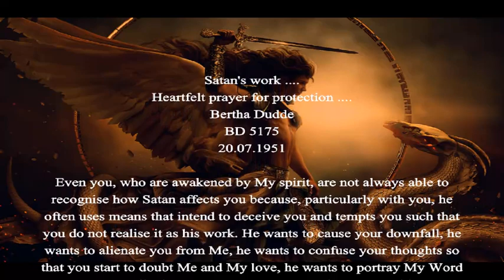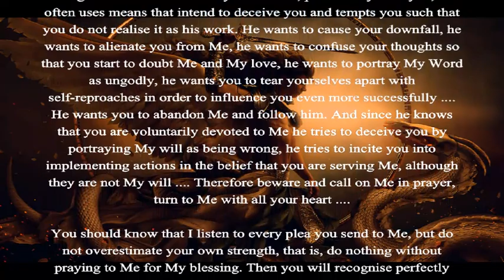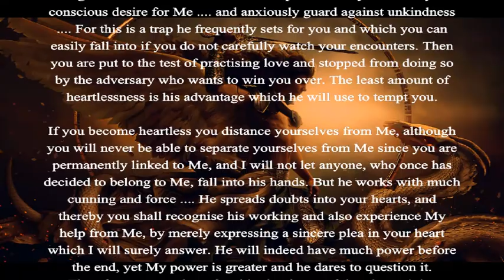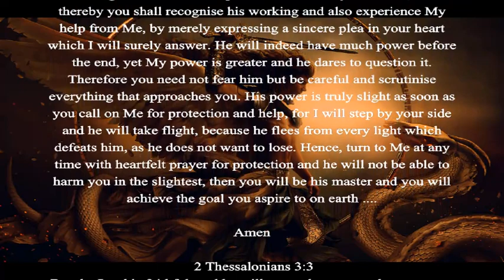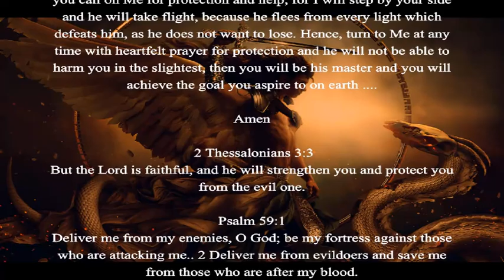Satan's Work... Heartfelt Prayer For Protection... (2 Thessalonians 3:3/Psalm 59:1-2)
2 Thessalonians 3:3 But the Lord is faithful, and he will strengthen you and protect you from the evil one.
Psalm 59:1-2 Deliver me from my enemies, O God; be my fortress against those who are attacking me. 2 Deliver me from evildoers and save me from those who are after my blood.